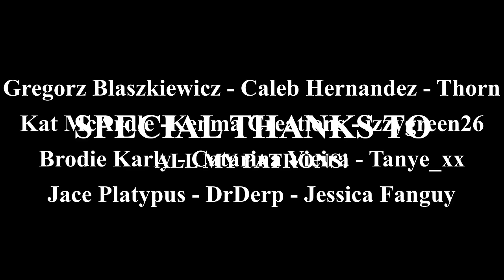Minecraft 1.19 Hardcore Let's Play: Pumpkin Farm/Melon Farm Combo! Episode 13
Let's Play Hardcore Minecraft 1.19 Episode 13! (SEASON 2) If we die, then it's all over! In this episode we build a nice and cozy pumkin farm that is also a melon farm! I used complementary reimagined shaders when recording this episode!! I hope that all of these videos can help people out there sleep, relax, and study!